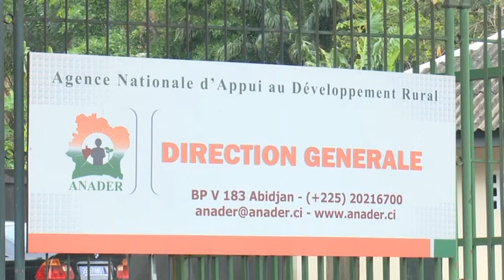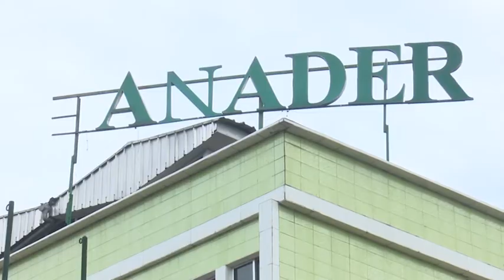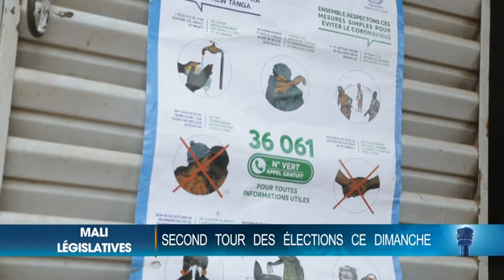Flash de 10h00 de RTI 1 du 19 avril 2020